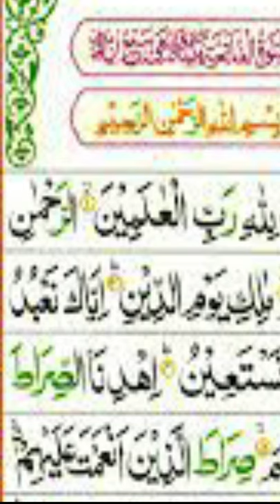allah ko sabse jyada apni tareef pasand hai(Woh Zikr Jo Allah Tala Ko Sab SeZyada Pasand Hai)#@short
ALLAH KO SABSE ZYADA PASAND HAI || MAULANA TARIQ JAMEEL BAYAN
allah tala ko sabse jyada kya pasand hai
Ye 4 chizen allah ko bahut ziyadah pasand hai ये 4 चीज़ें अल्लाह को बहुत ज़ियादह पसंद है
Aise Aamal Jo Allah Ko Sab Se Zyada Pasand Hai Woh Kaunse Hai By Adv. Faiz Syed @IRC TV
Biographical Sketch of Shaykh Zulfiqar Ahmad damat barakatuhum
Educational Curricular Activities:
Matric 1st Division in 1967
BSC 1st Division from Punjab in 1971
Roll of Honor in 1971
BSC Electrical Engineering 1st division in 1976
Special Honors in Computer Project 400/400
Management Course in 1976
Effective Management Course MAP in 1990
Strategic Management Course (LUMS) in 1990
Short Course in Library Science (LUMS) in 1990
Project Management Course from Sweden in 1990
Human Resource Management Course (LUMS) in 1991
etc...
Extra Curricular Activities:
Dialogue Best Performance in 1963
Best Scout of School in 1965
Best Performance in Gymnastic in 1966
Captain of School Cricket Team in 1967
Captain of District Football Team in 1968
Champion of College Swimming Team in 1971
etc...
Economic Activities:
Apprenticeships Electrical Engineering in 1976
Member of Pakistan Society of Sugar Technologist in 1977
Assistant of Electrical Engineer in 1978
Electrical Engineer in 1979
Member of Pakistan Engineering Council in 1979
Chief of Electrical Engineer in 1982
Won Gold Medals to Dissertation Writing in PSST in 1984
Senior Member of Instrument Society of America in 1984
General Manager Planning in 1991
Participation in Asia Chemical Instrument Conference Singapore in 1991
etc...
Religious Activities:
Hafiz of Qur'an
Acquisition and Teaching of Islamic Education 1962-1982
Dora e Hadees (Honorary Degree) from Jamia Rehmania Jahanian Mandi Pakistan
Dora e Hadees (Honorary Degree) from Jamia Qasim ul Uloom Multan Pakistan
Bayt in Silsila e Aaliya Naqshbandia in 1971
Caliphate (Khilafat) from Murshid e Alam Khwaja Ghulam Habib R.A in 1983
Mohtamim (Curator) of Darul Uloom Jhang Pakistan in 1984
Teaching in Summer School Washington in 1986
Mohtamim (Curator) of Jamia Ayesha in 1989
Lecture in Golf Club in 1989
Lectures on Islam in Sweden in 1990
Lecture in Rotary Club in 1990
Lectures in Different Madrassas, Colleges and Universities
President of Jamia tul Habib Faisalabad Pakistan
President of Jamia tus Salehat Faisalabad Pakistan
President of Madrassa Taleem ul Islam Faisalabad Pakistan
President of Mahad ul Faqeer Iqbal Town Lahore Pakistan
President of Jamia Zainab Islamabad Pakistan
President of Jamia tus Salehat Rawalpindi Pakistan
President of Jamia Ihya ul Uloom Karachi Pakistan
etc...
Writings:
Ishq e Ilahi
Ishq e Rasool S.A.W
Hayat e Habib R.A
Tasawwuf Wa Sulook
Ba Adab Ba Naseeb
Maktoobat e Faqeer
Khutbat e Faqeer
Moot Ki Tiyari
Lahore se Takhak e Bukhara wa Samarkand
Kitne Baray Hain Hoslay Parwardigar Kay

Shaykh Zulfiqar Ahmad is one of leading shaykhs of Tasawwuf in the present era. Formally granted authorization (ijazah) in the Naqshbandi spiritual path (tariqah), he retired from his position as an electrical engineer at the age of forty to devote himself entirely to the service of Islam. He regularly travels to more than thirty countries transforming the lives of people all over the world. A testament to his deep love for Allah, his uncompromising dedication to sunnah of the blessed Prophet, and his firm adherence to Islamic Law (shariah) is that thousands of religious scholars and students of Islamic learning are among his students (murids). Shaykh Zulfiqar Ahmad regularly delivers lectures in both English and Urdu across the world. Furthermore, he has written dozens of books many of which have been translated into several languages. Online versions of both talks and writings are available at the links on the left.

Shaykh Zulfiqar Ahmad’s spiritual chain traces back through a series of authentic teachers all the way to the Holy Prophet.

The Silsilah of Shaykh Zulfiqar Ahmad – Trace the chain of the honorable Mashaikh Naqshband from Shaykh Zulfiqar back to our beloved Prophet.

Woh Zikr Jo Allah Tala Ko Sab Se Zyada Pasand Hai
Neki Ki Raaho Pe Tu Chal
Rabba Rahega Tere Sang
Woh Toh Hai Tere Oil Mein haan
Tu Kyu Bahar ussey Dhoondta